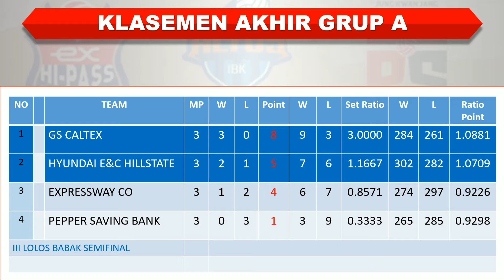Jadwal Semifinal Kovo Cup Wanita 2024 Hari Ini │ GS Caltex vs Red Spark │ Sabtu, 5 Oktoberber 2024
Jadwal Semifinal Kovo Cup Wanita 2024 Hari Ini

Sabtu, 5 Oktoberber 2024

GS Caltex vs Daejeon Red Spark
IBK Altos vs Hyundai Hillstate

Jadwal Final Livoli 2023
Jadwal Final Kovo Cup Wanita 2024
Final Kovo Cup Wanita 2024